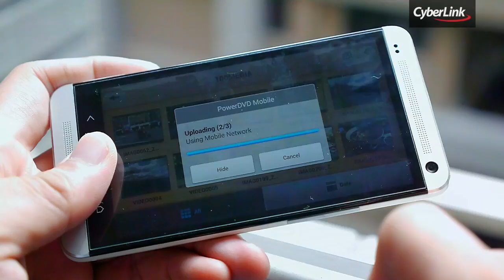PowerDVD Live Intro Video | CyberLink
PowerDVD Live is the world's first subscription-based media player with integrated cloud storage service. PowerDVD Live offers annual or quarterly subscription plans, with guaranteed upgrades to the latest PowerDVD Ultra versions. With the integration of CyberLink Drive cloud storage service, you can upload and sync multimedia content across PC, notebook and mobile devices.